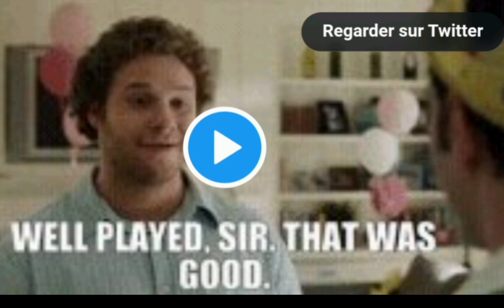Piastri’s endgame game play | 2023 F1 Drivers seat the target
Masterstroke or doomed to fail | 2023 F1 Drivers seat the target